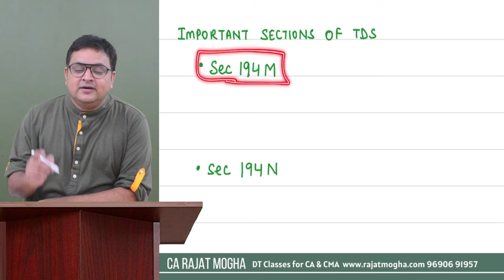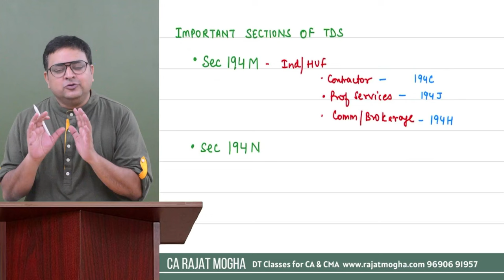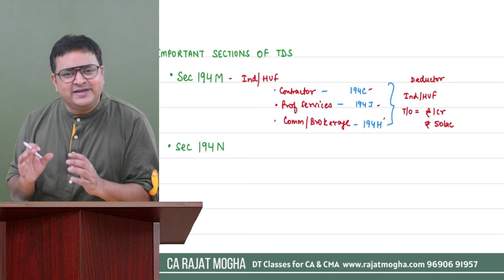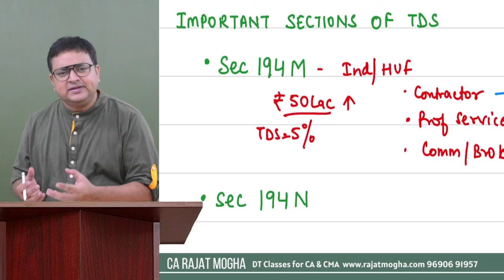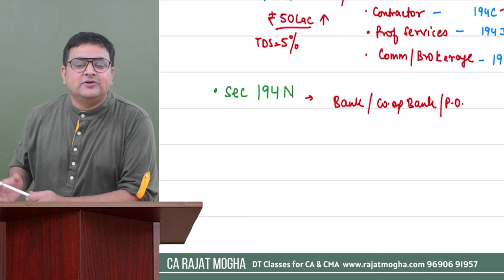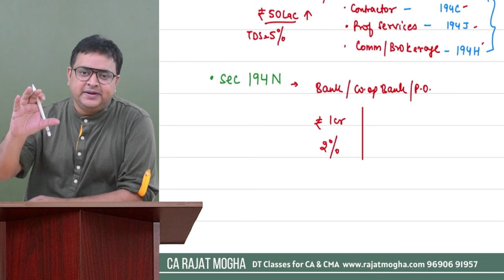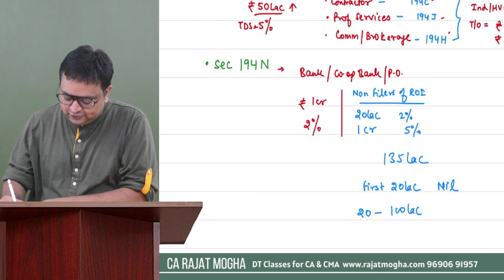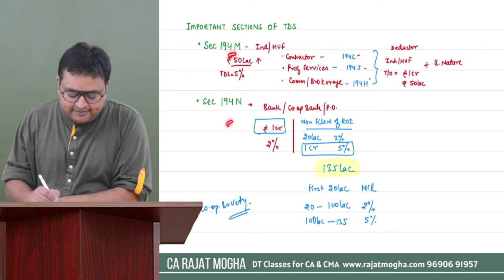CA & CMA Inter| Important section of TDS | CA Rajat Mogha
In this video I have discussed two important sections of TDS - Section 194M & 194N. These are frequently repeated in exams. It is advised to remember the provisions of these sections.

Best wishes
CA Rajat Mogha